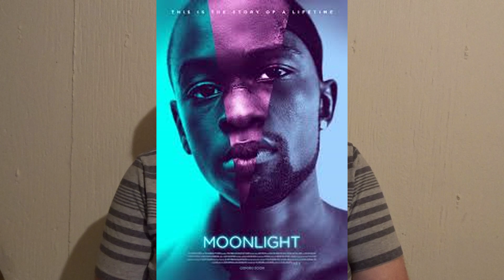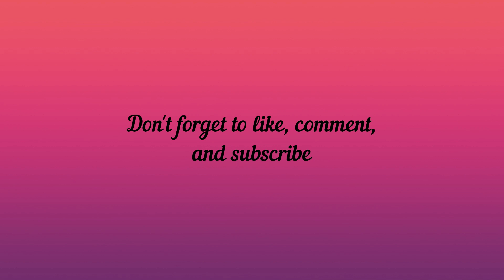Moonlight: A Movie That Earned My Deepest Apologies (MARTIN MOVIE REVIEWS)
I put off watching Moonlight for two years because I thought it would be yet another overrated Oscar bait political fluff. Is there more to Barry Jenkins' film that meets the eye? Watch and find out...

If you want to see more Barry Jenkins content, please take a look at my vlog video for Beale Street

Moonlight:

Directed by
Barry Jenkins

Produced by
Adele Romanski
Dede Gardner
Jeremy Kleiner

Screenplay by
Barry Jenkins

Story by
Tarell Alvin McCraney

Based on
In Moonlight Black Boys Look Blue
by Tarell Alvin McCraney

Starring
Trevante Rhodes
André Holland
Janelle Monáe
Ashton Sanders
Jharrel Jerome
Naomie Harris
Mahershala Ali

Nicholas Britell

Cinematography
James Laxton

Edited by
Nat Sanders
Joi McMillon

Production
companies
A24
Plan B Entertainment
Pastel Productions

Distributed by
A24

Release date
September 2, 2016 (Telluride)

Running time
111 minutes

Country
United States

Language
English